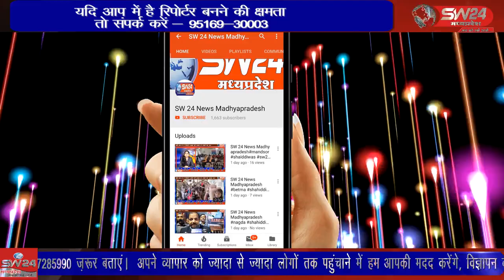SW 24 News Madhyapradesh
satwas सतवास मे नगर परिषद द्वारा आयोजित दशहरा उत्सव मे नगर के हजारों राम भक्तों ने दशहरा मैदान पहुंचकर बुराई पर अच्छाई की जीत का जश्न मनाया।